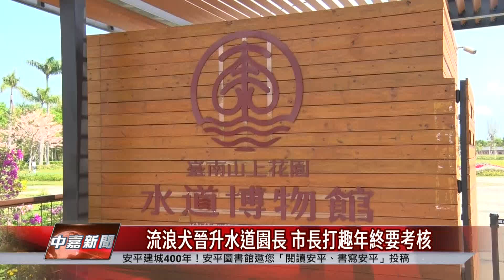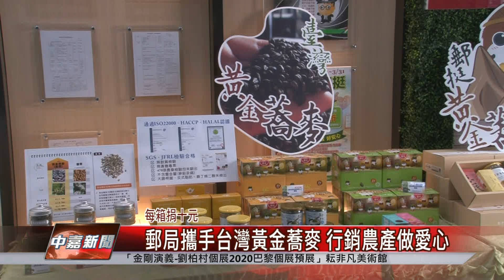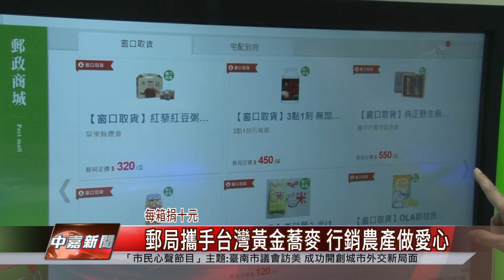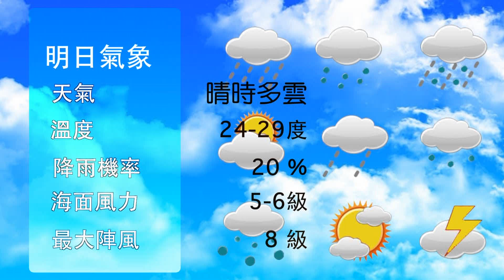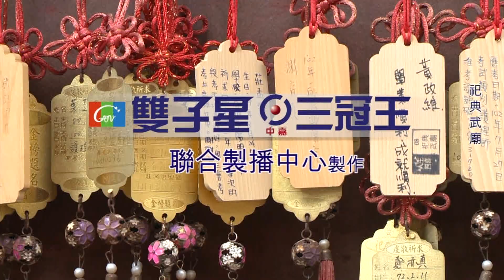台南 新聞｜中嘉臺南地方新聞 20200327